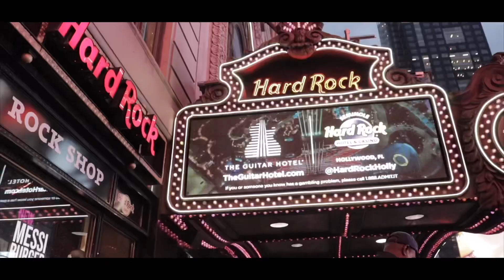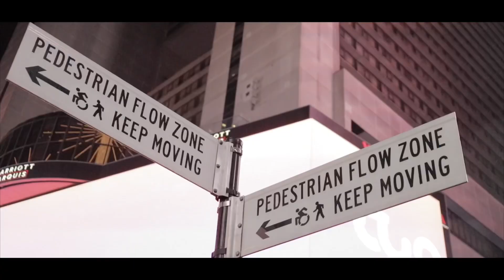B3RT - “The Other Side” Official Video (Dir.